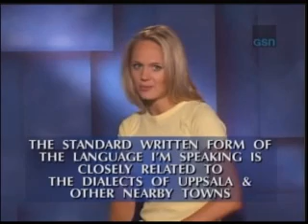J! video clip 011